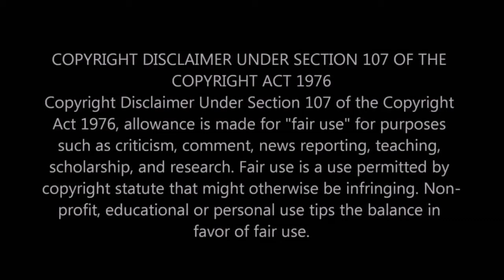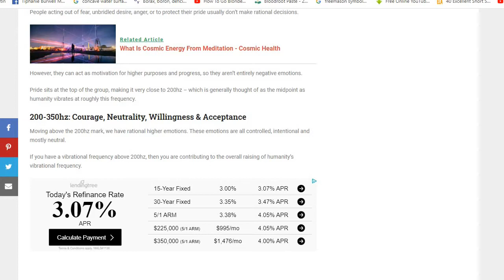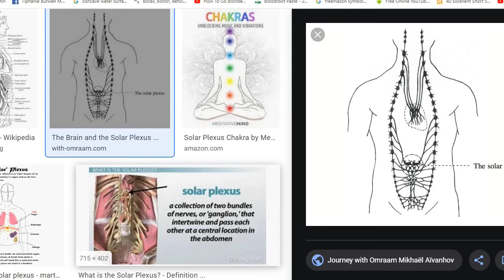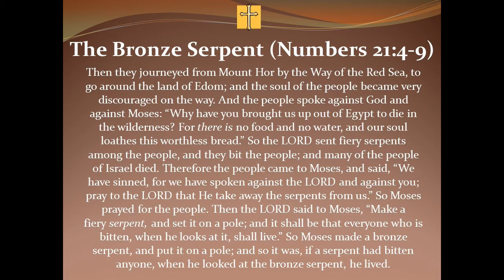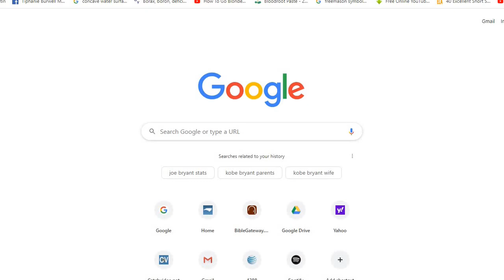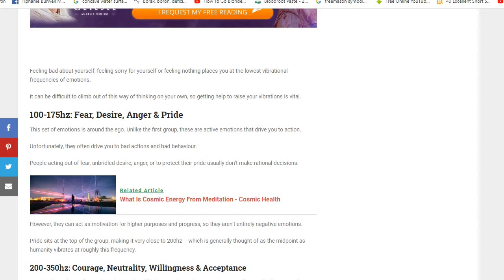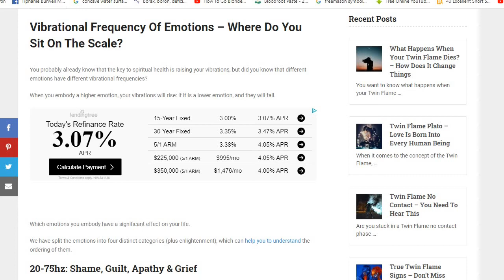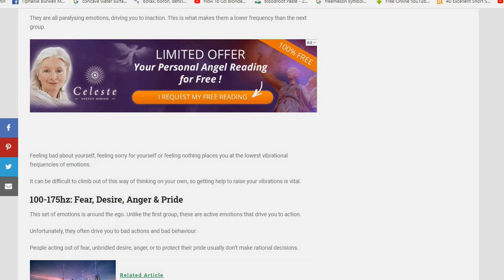Frequencies and Their Effect on Us: How "Breaking News" is meant to Break Us Down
Wars, rumors of wars, sudden deaths, accidents, murders, looming threats. we're bombarded by the "breaking news" that is designed to break our peace of mind and shake us so that fear and gloom are our primary emotions. This is all by design and meant to break our spirits and our mind sets. The media continues to perpetuate these stories daily and this video looks at some of the philosophies these "Illuminati" puppets have in order to further their mind control agenda on the masses.